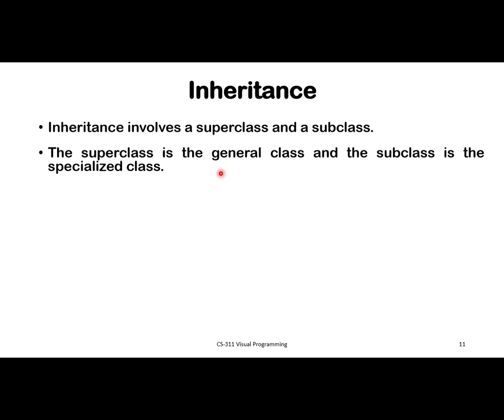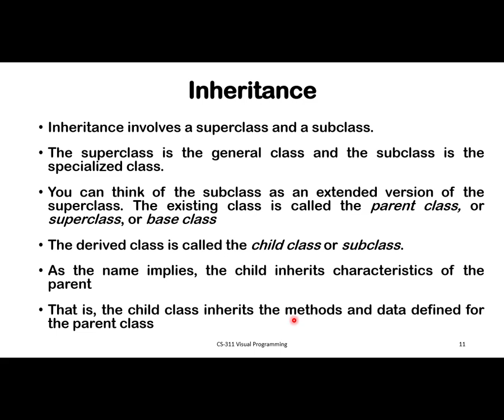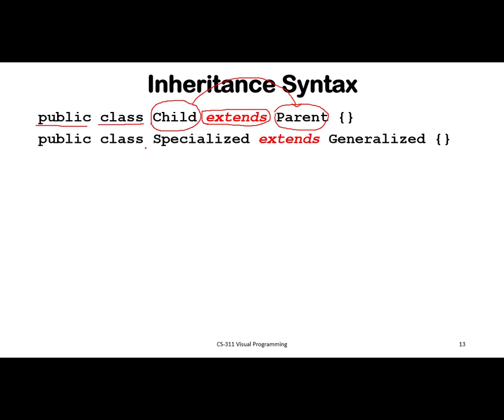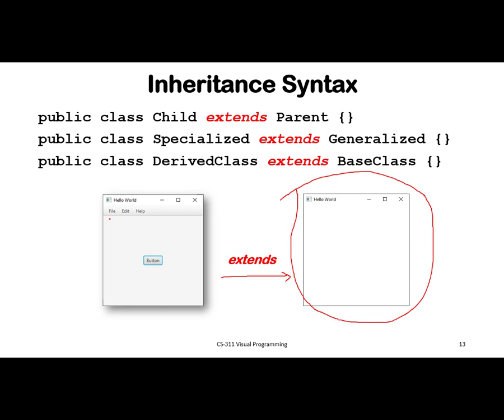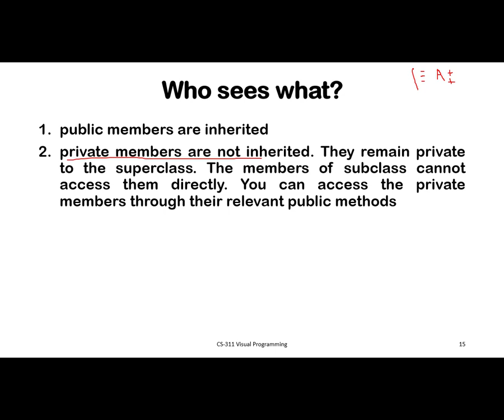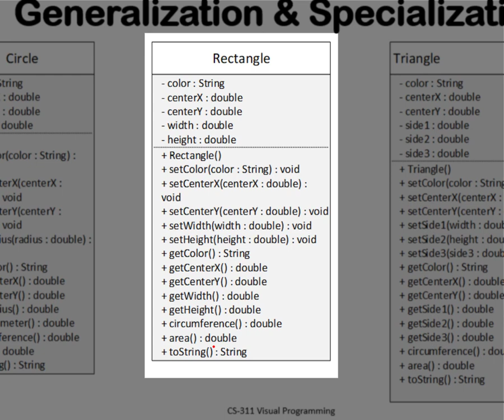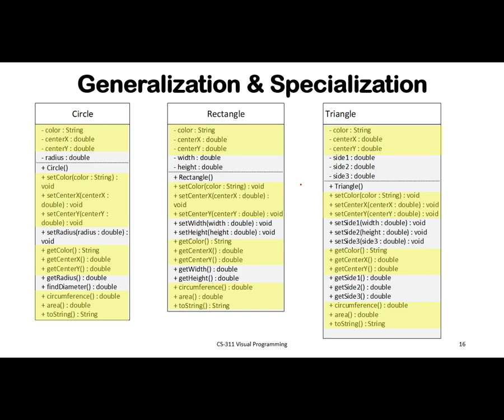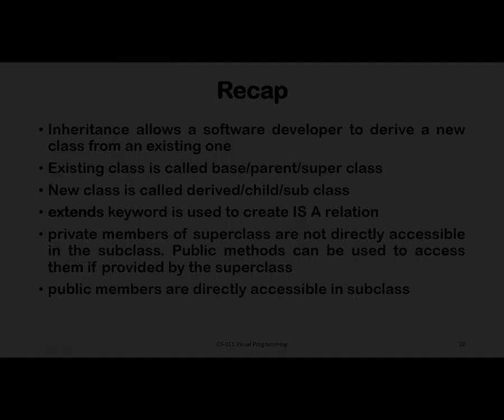What is inheritance in Java OOP lecture 2 Urdu/Hindi Ahmad Bashir.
Regarding :Ahmad Bashir